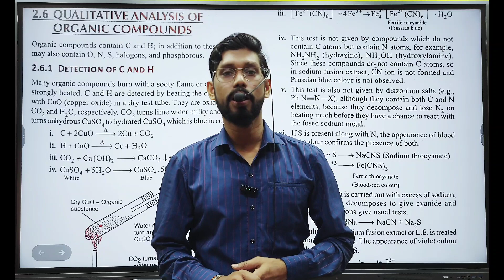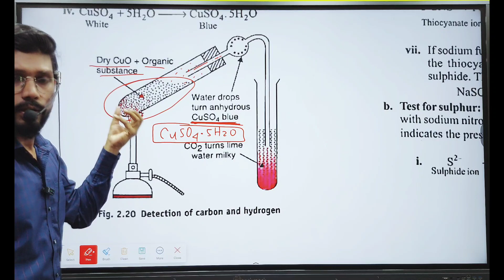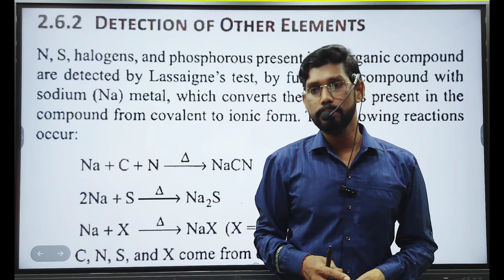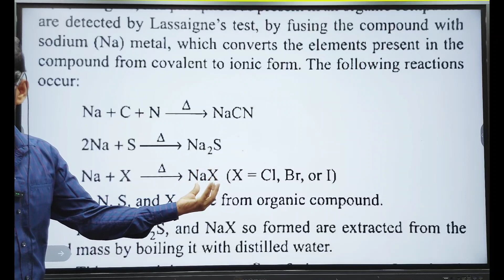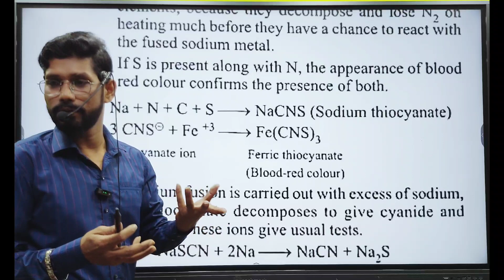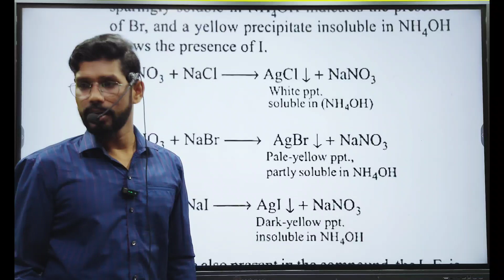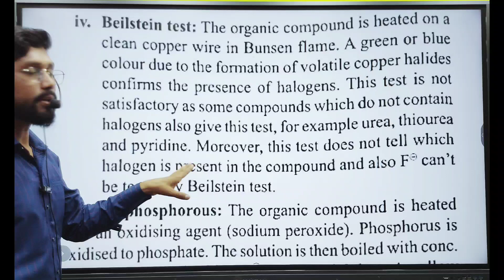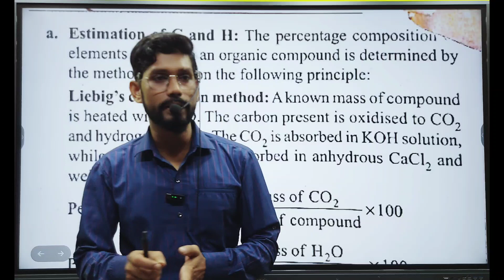Qualitative Analysis, Estimation of Organic compounds, Lassaigne's Test, Leibigs Combustion method